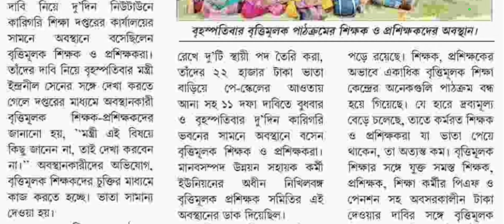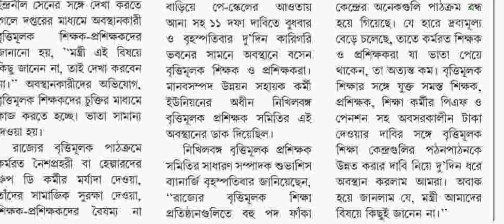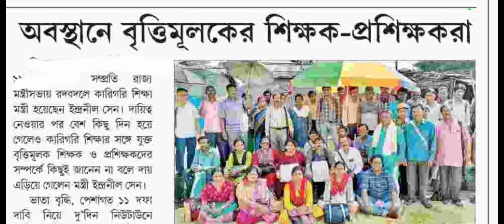TEACHER LATEST NOTIFICATION OF WEST BENGAL/WB TEACHER NOTIFICATION /TEACHER SALARY NEWS TODAY 2022/